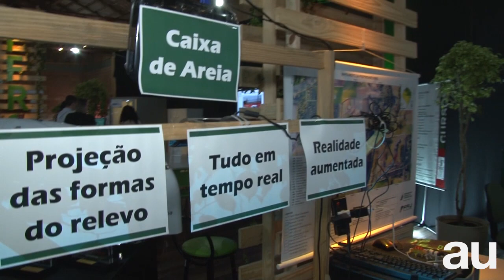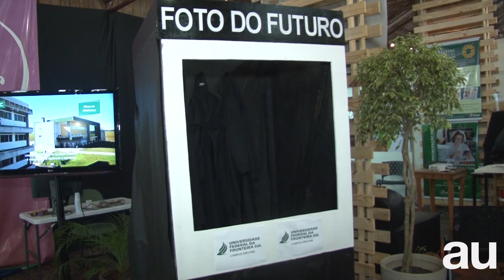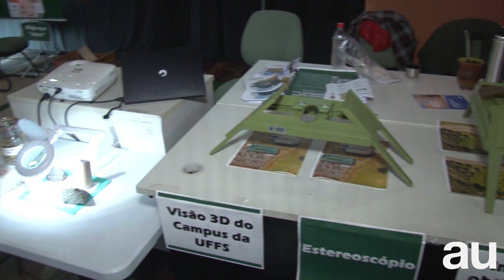Diretor do campus de Erechim da UFFS fala sobre espaço montando pela universidade na FRINAPE